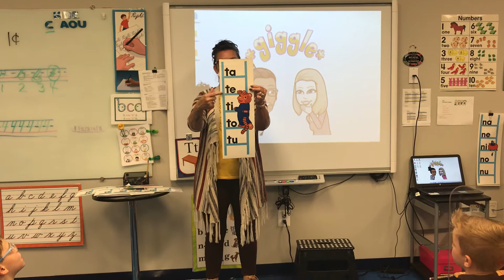T Blend Ladder